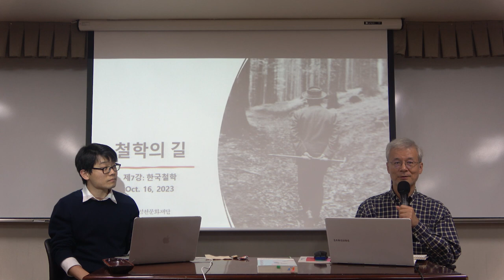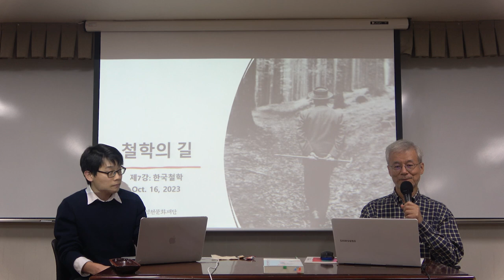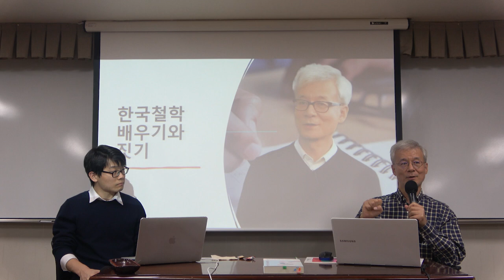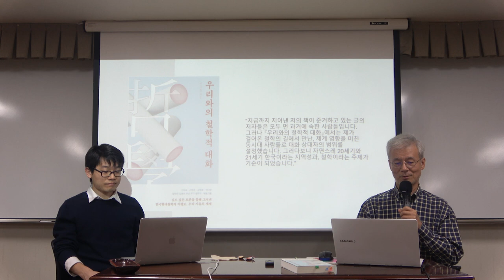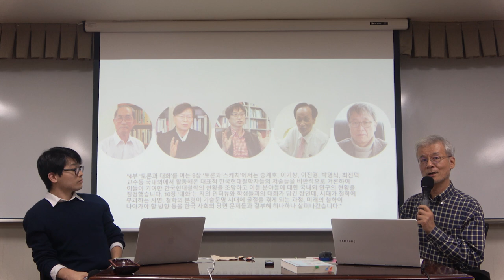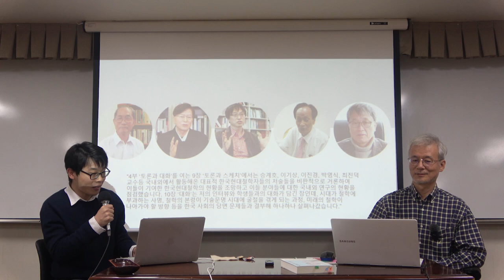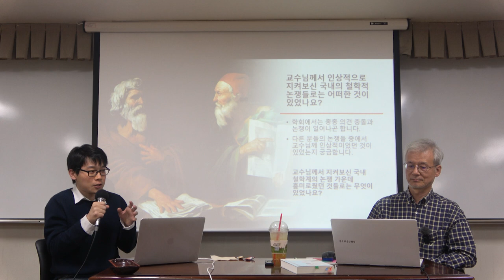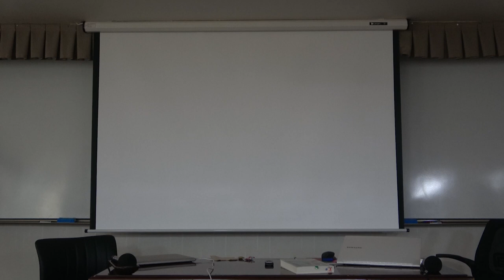철학의 길 7강(1): 한국철학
*7강(1): 한국철학

* 핵심어 : 한국철학, 대화 속 사유, 대화의 해석학, 우리나라의 철학자들